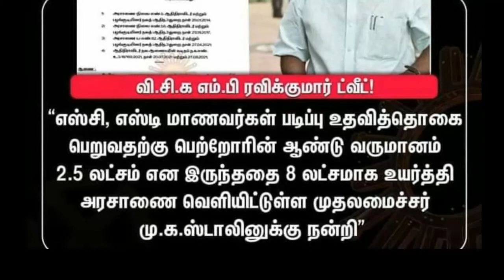sc / st / mbc /obc 66 ஆயிரம் சம்பளம் வாங்குறவனுக்கு உதவித்தொகை | caste reservation